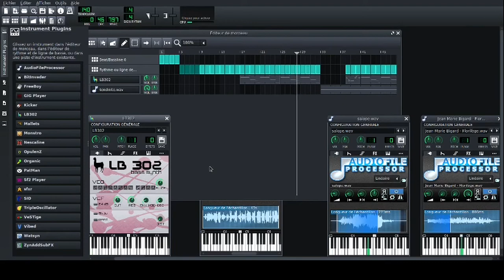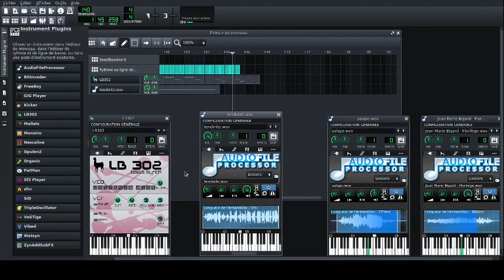Dirty Biggie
Cette fois ma merde est en rythme mais la qualité vidéo est pourrie comme ça les yeux et les oreilles brûlent à l'unisson

Merci à JMB pour la déchirure et à LMMS